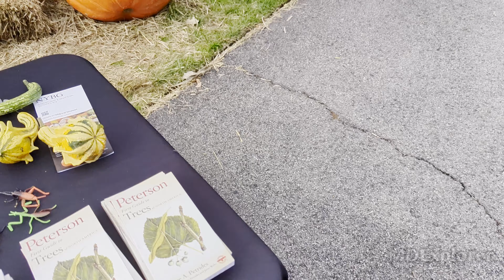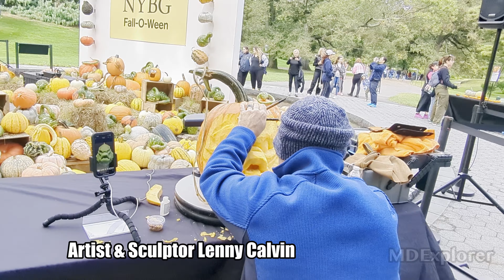Fall-O-Ween, Halloween Pumpkin Carving at the NYBG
Pumpkin carving face-off at the New York Botanical Garden in The Bronx, NYC.